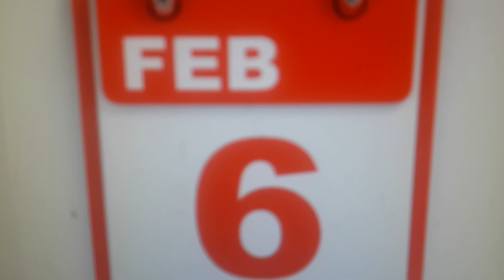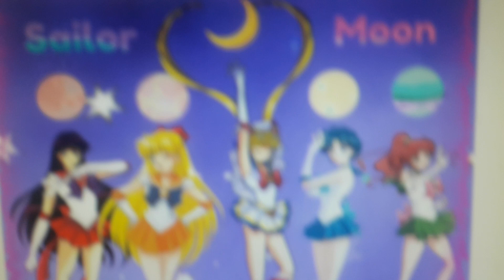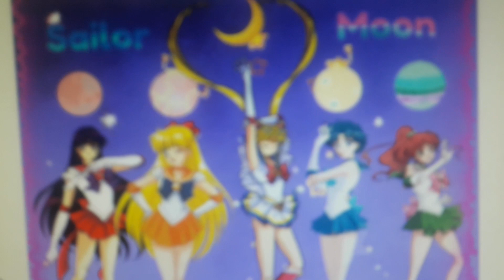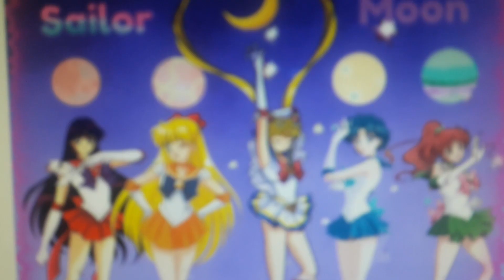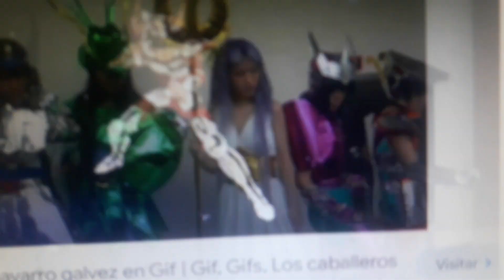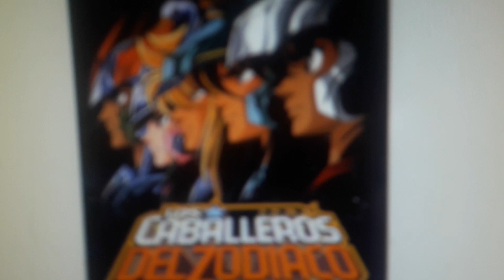🎉FELIZ 23 ANIVERSARIO⭐ "Sailor Moon" y "Caballeros del Zodiaco"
- Feliz 32  Aniversario 🎉Sailor Moon y Caballeros del Zodiaco 🎉